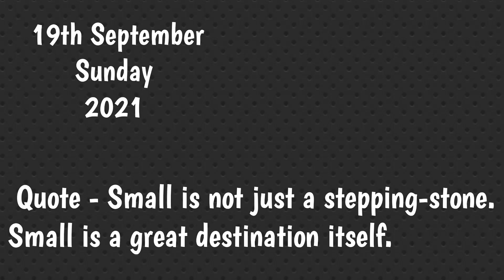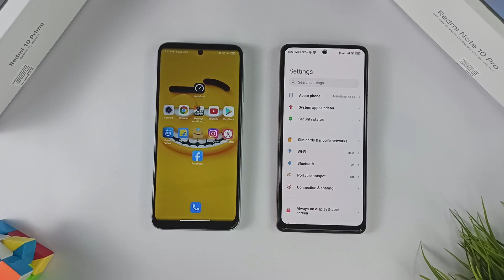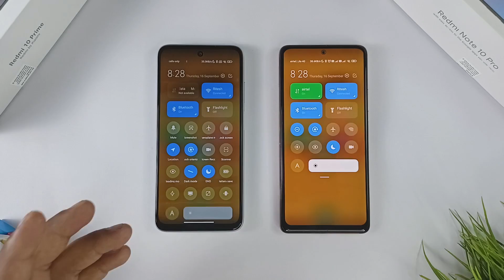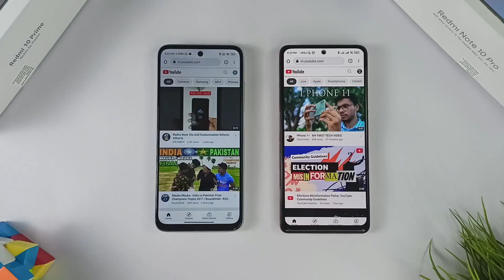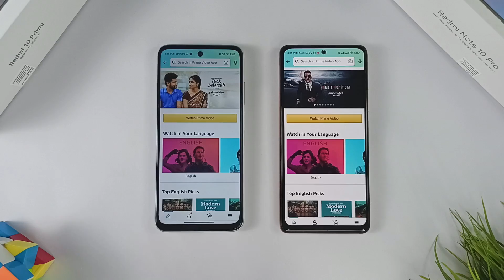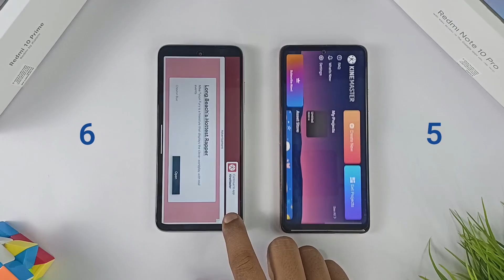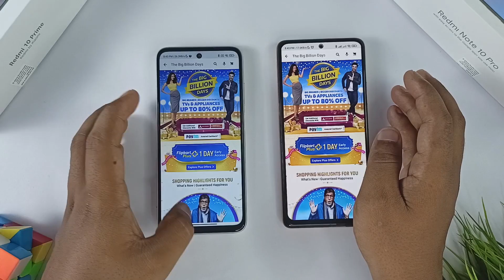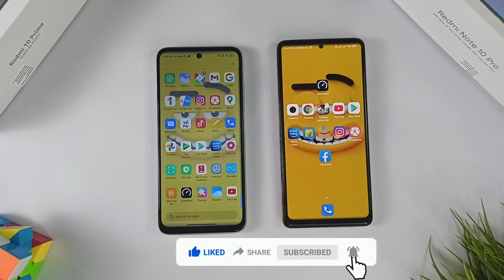Redmi 10 Prime vs Redmi Note 10 Pro Speed Test Comparison [G88 vs SD 732G] - Ye Kya Hua😱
Hi Guys,
Aj es video me hum speed test comparison krne wale hai Redmi 10 Prime aur Redmi Note 10 Pro me. Guy's hum Redmi 10 Prime aur Redmi Note 10 Pro me Boot Test, App Opening Speed Test, Internet Speed Test aur Video Rendering Test Krne wale hai. So Guy's video bhut useful hai end tak jaroor dekhna.

Realme 8
Overhead Tripod
Ringhlight Stand

Chapters
00:00 Intro
00:40 Specifications
02:05 Boot Speed Test
02:35 Apps Opening Speed Test
06:50 Video Rendering Test
08:12 Ram Management Test
09:50 Conclusion
10:30 Outro